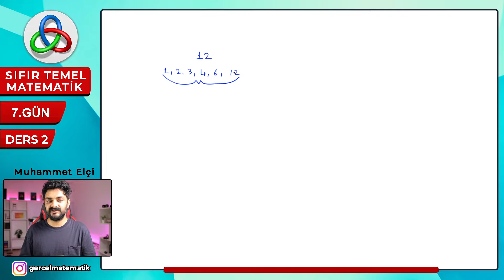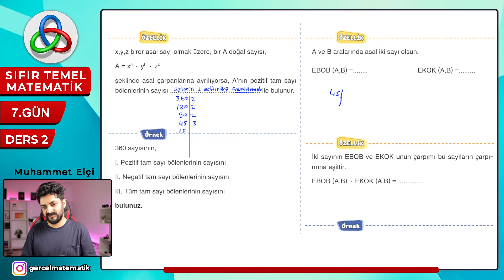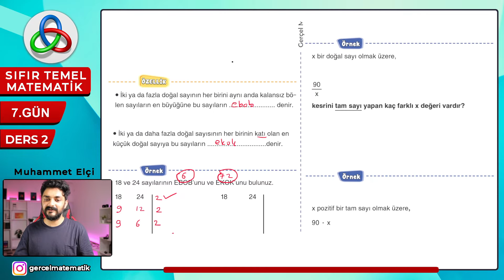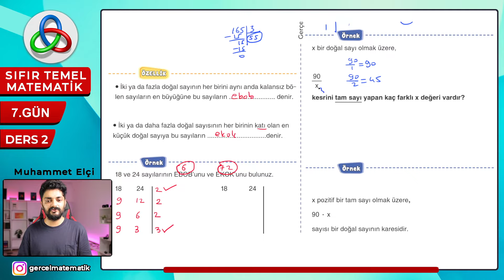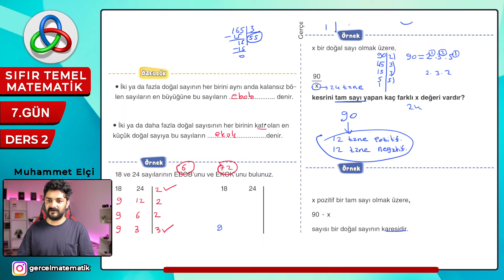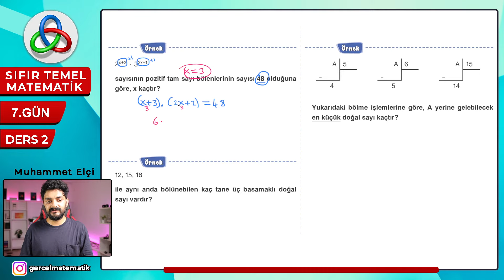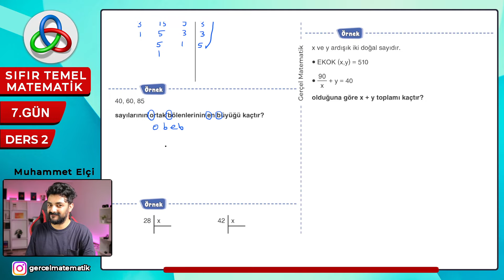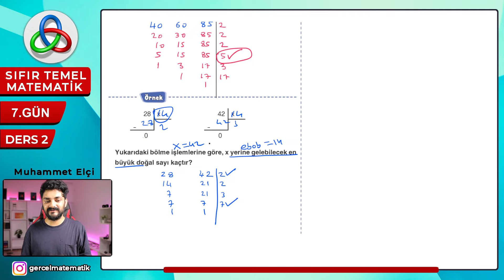15 GÜNDE SIFIR TEMEL MATEMATİK KAMPI 7.GÜN DERS 2: EBOB EKOK ASAL ÇARPANLAR (2024 )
15 günde sıfır temel matematiğin amacı matematik ana konularına geçmeden önce öğrencilere sağlam bir matematik temeli oluşturmaktır. Bu temel matematikten sonra gerçel matematik youtube kanalından oynatma listelerine tıklayarak 2024 matematik konu anlatımı oynatma listesinden konuları sırayla bitirebilirsiniz. Pdf linki ilk videonun açıklama kısmındadır indirip yazarak benimle birlikte bitirebilirsiniz. Herkese iyi çalışmalar diliyorum. Muhammet Elçi matematikçi.